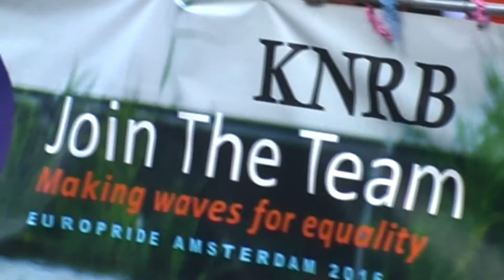Amsterdam Gay Pride 2016, Canal Parade 5/7 - Arcadis, Kamaliya Zahoor, DNB, Roeibond KNRB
Deel 5/7 - Videobeelden van de botenparade tijdens EuroPride 2016 te Amsterdam op zaterdagmiddag 6 augustus 2016 met de boten van Arcadis, Kamaliya Zahoor, De Nederlandsche Bank (DNB)  en de Koninklijke Nederlandse Roeibond (KNRB) met o.a. een jongeman in Addicted-jockstrap

Part 5 of 7 - Video images of the Amsterdam EuroPride 2016 canal parade held on Saturday afternoon, 6 August 2016, with the following boats: Arcadis, Kamaliya Zahoor, De Nederlandsche Bank (DNB) and the Royal Dutch Rowing Federation (KNRB) with a young man showing off his Addicted jockstrap